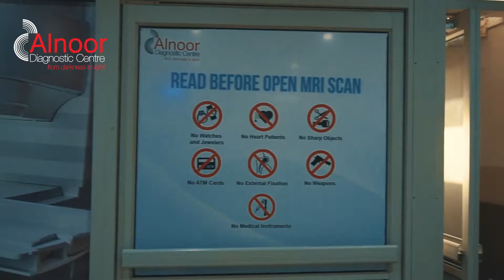Open MRI in Alnoor Diagnostic Centre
Alnoor Diagnostic Centre 680 Shadman Lahore
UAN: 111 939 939